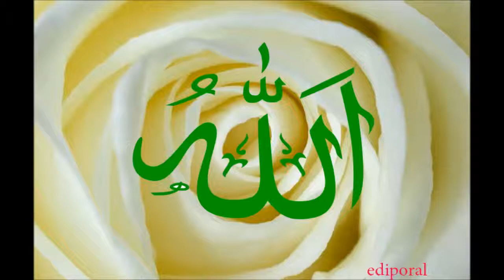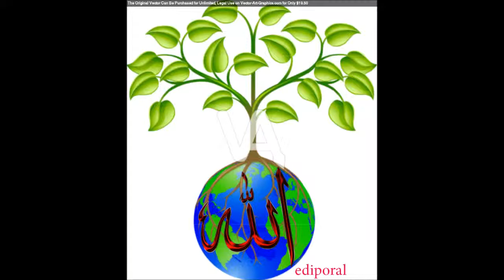EDİPORAL DÜNYADA TEK HAZİNE ALLAH İLAHİ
DÜNYADA TEK HAZİNE ALLAH İLAHİ